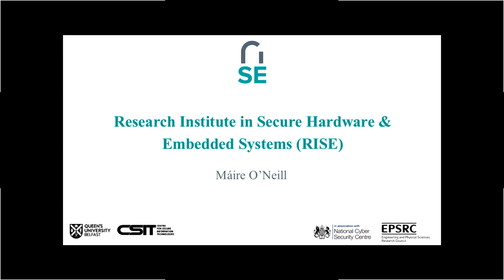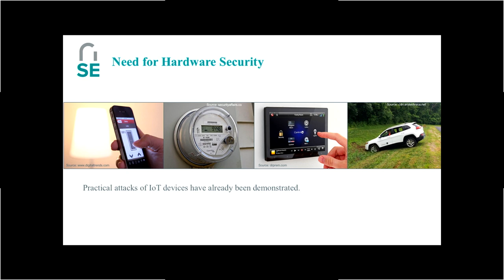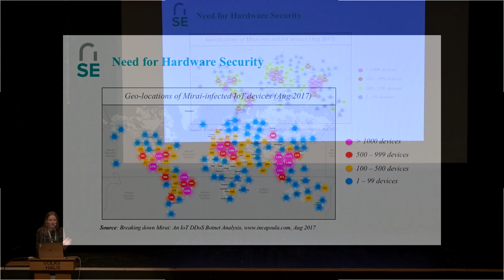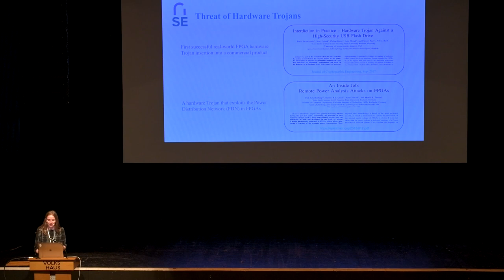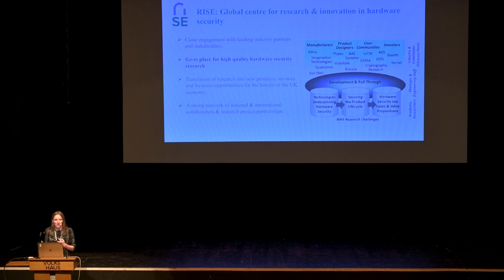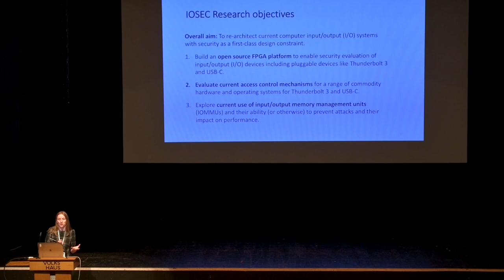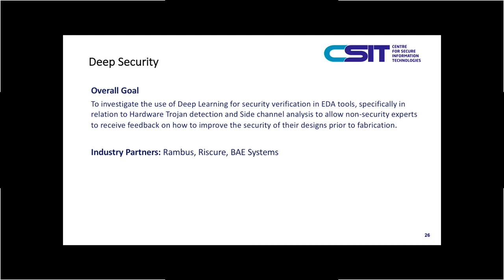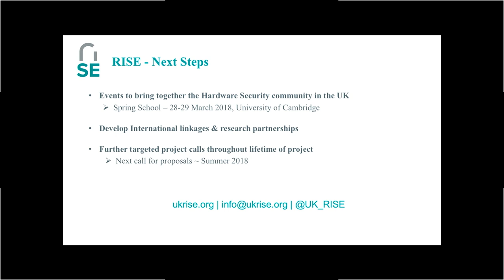UK Research Institute in Secure Hardware and Embedded Systems RISE | Maire O’Neill | RWC 2018